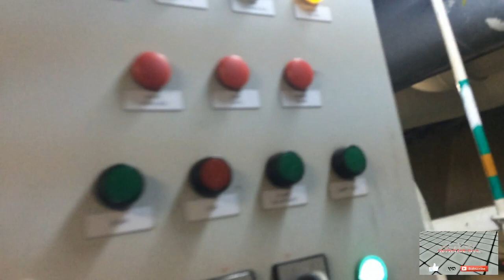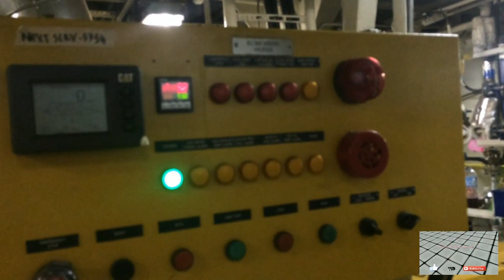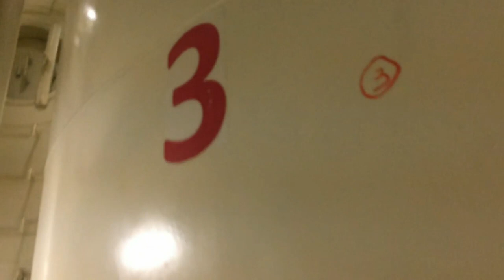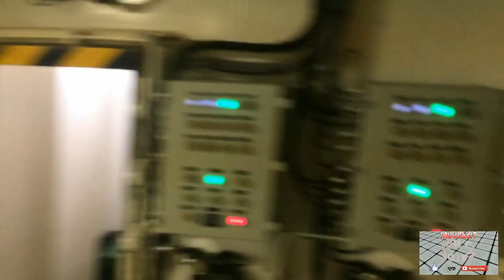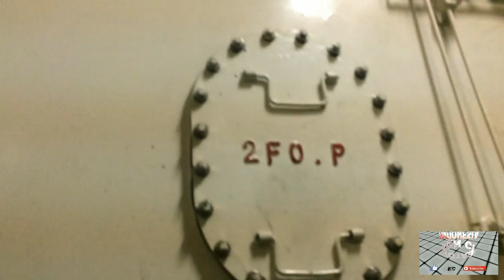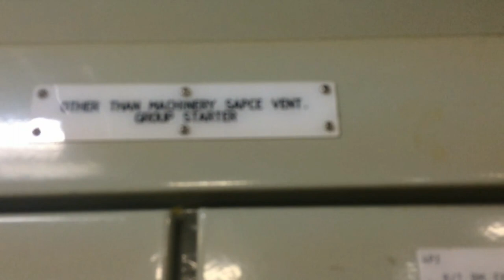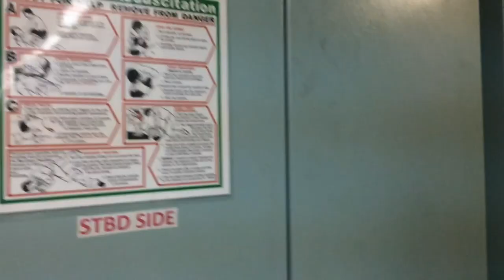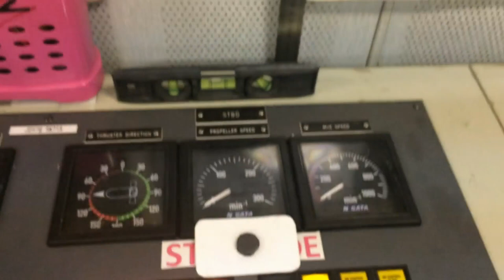MENJELAJAHI RUANG MESIN PADA KAPAL PSV, EXPLORE ENGINE ROOM, PLATFORM SUPPLY VESSEL (PSV-DP2)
A platform supply vessel (PSV) is a ship specially designed to supply offshore OIL AND GAS
EXPLORE ENGINE ROOM ON PLATFORM SUPPLY VESSEL (PSV-DP2)
OFFSORE SUPPORT VESSEL
Dynamic positioning (KONGSBERG)- DP-2